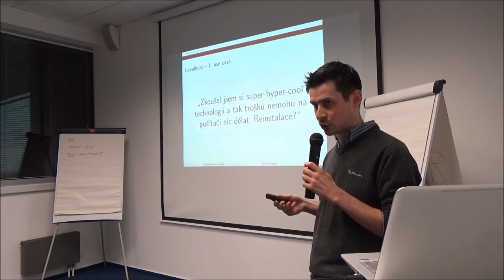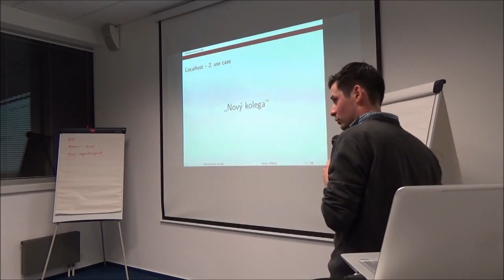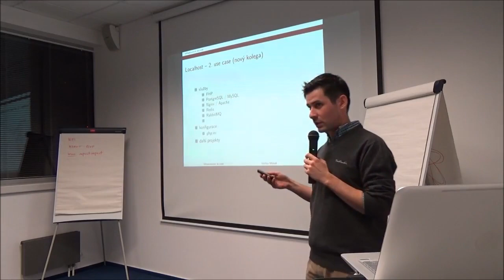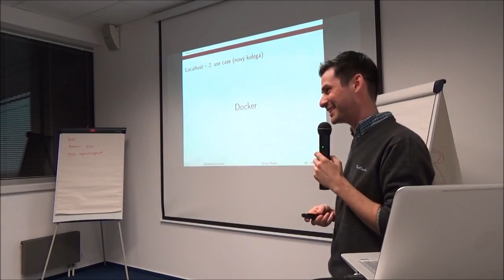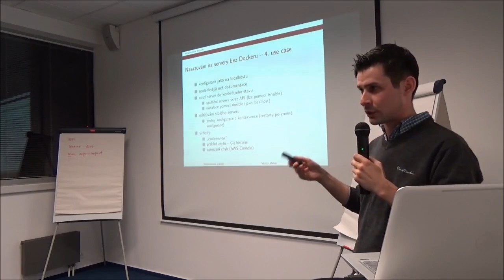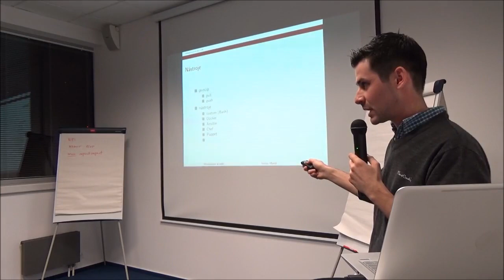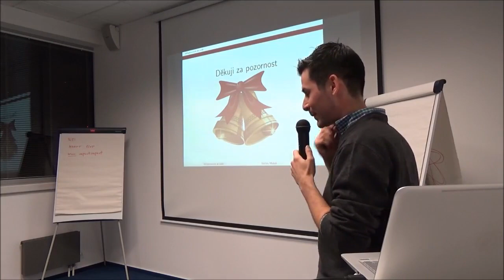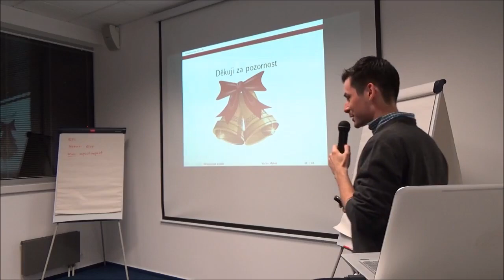Václav Makeš - Infrastructure as Code - Jak nahodit produkční mašinu a přitom o tom vědět prd